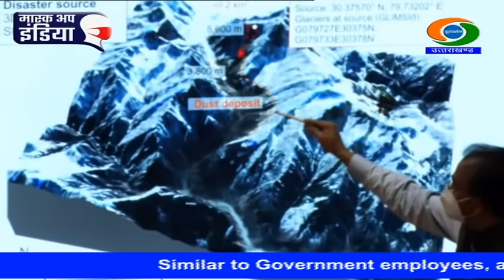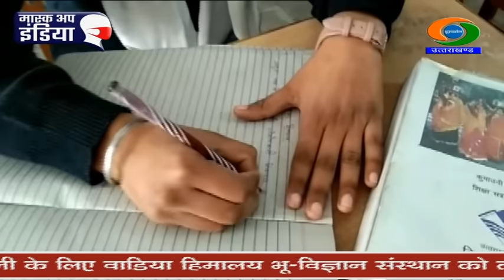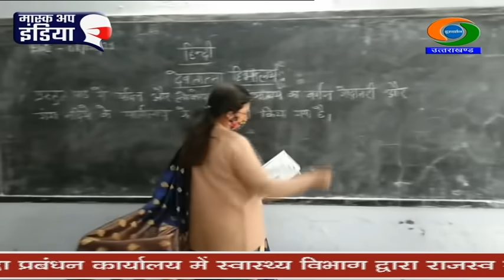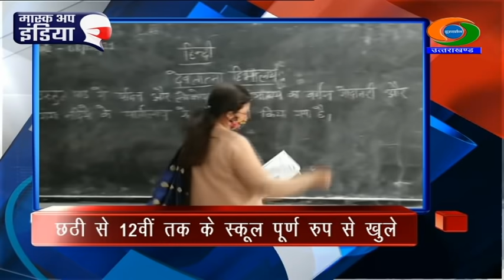UTTARAKHAND NEWS (08.02.2021 at 6.30pm)